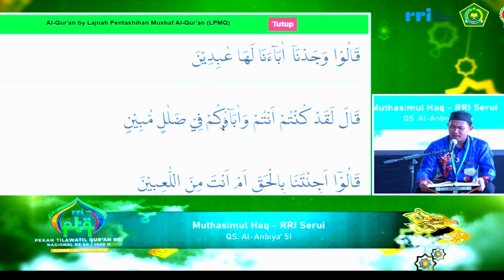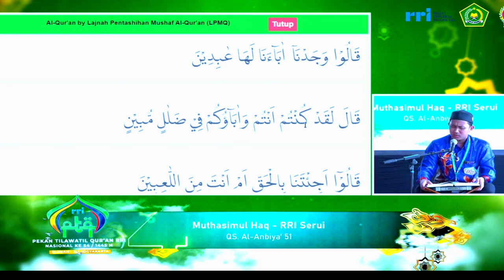SEMI FINAL TILAWAH PTQ RRI NASIONAL KE-54 TAHUN 2024